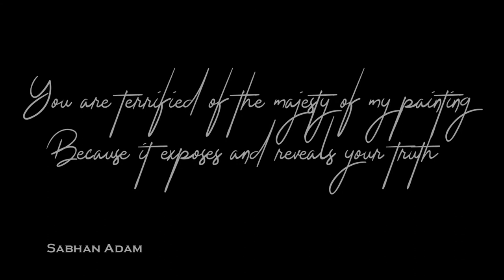The international plastic artist Sabhan Adam 2021